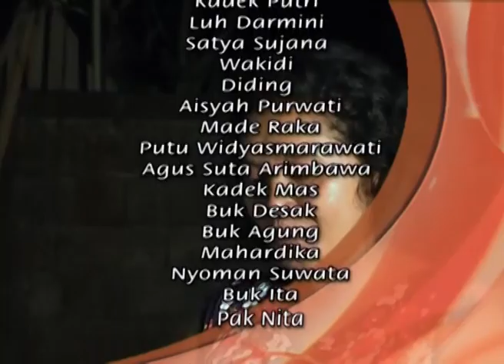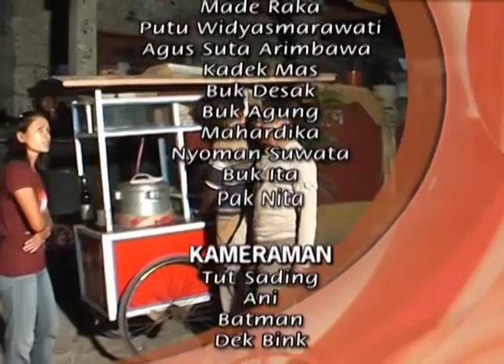Si Rajin dan Si Malas Episode 6 (2008)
Sinetron Si Rajin dan Si Malas
Pernah ditayangkan di Dewata TV Tahun 2008
Produksi Ani Studio Production